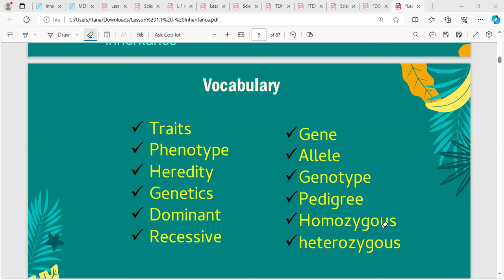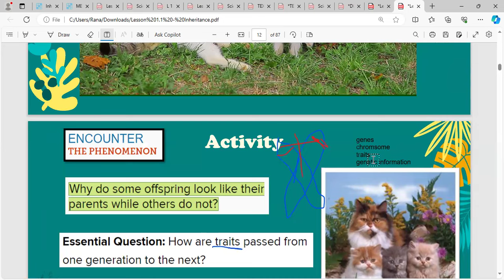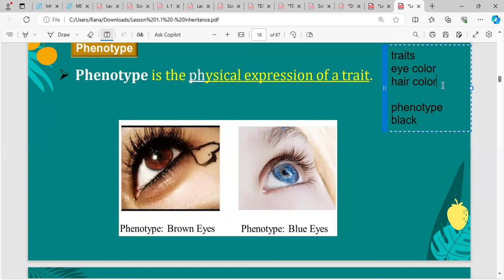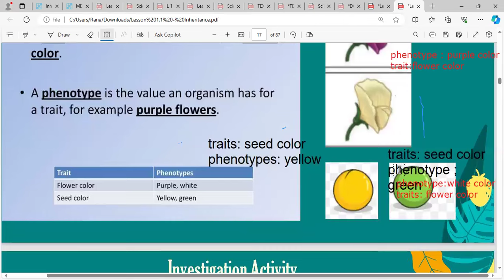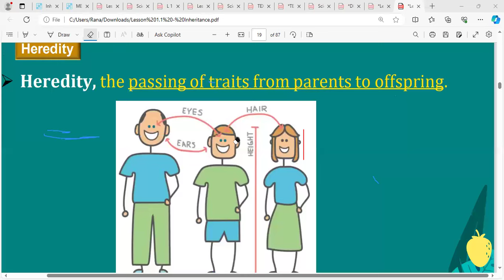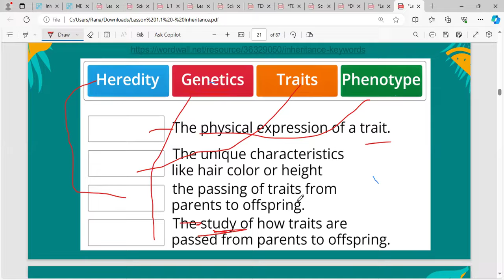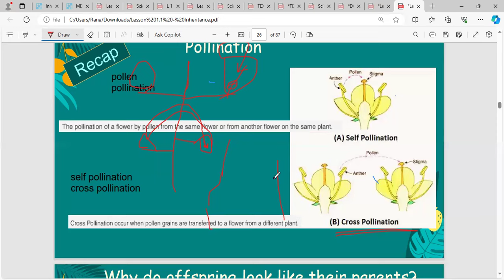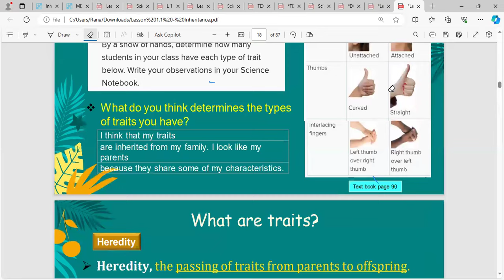الدرس الاول الترم الثالث